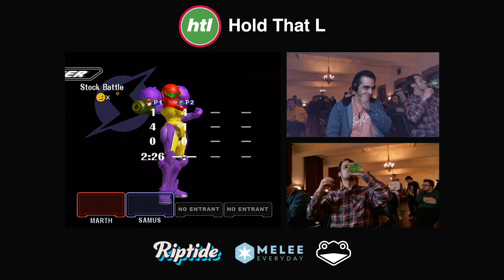Hold That L 5 - A2M | TheSWOOPER (Samus) vs Kuyashi (Marth) - Top 64 - Winners R2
Support Project Slippi for helping improve Melee

Uploaded with Melee-YouTube-Uploader by Nikhil Narayana